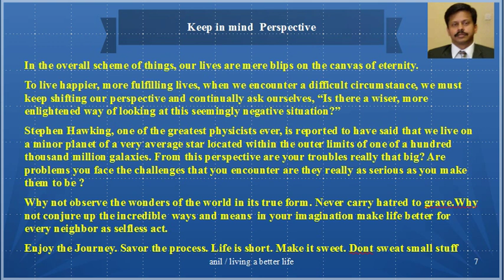keep in mind perspective living a better life